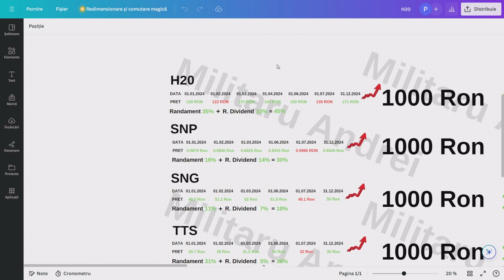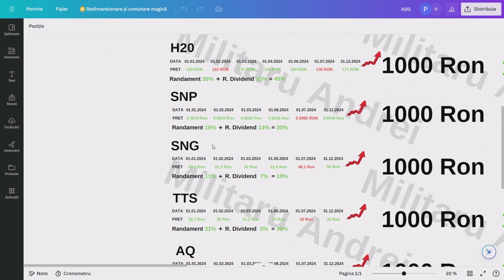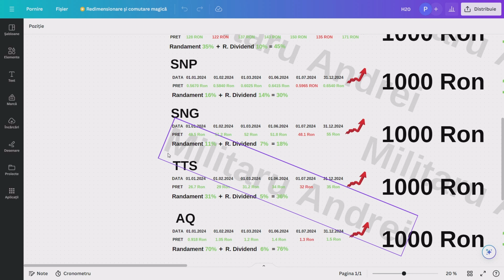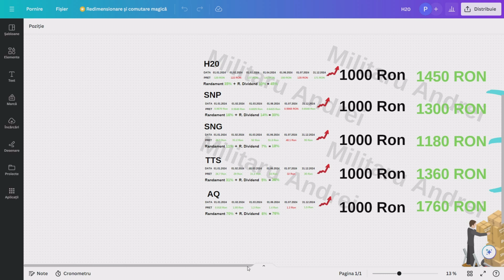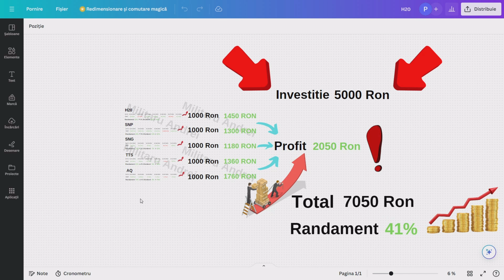Asta te asteapta in 2024 daca investesti acum ! Tabelul anului 2024